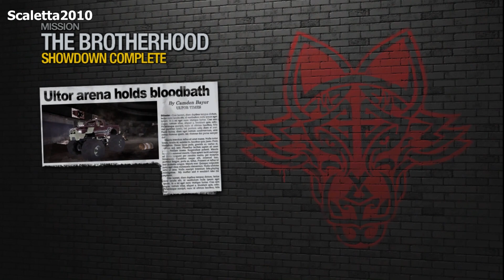Saints Row 2 - Mission #37 - Showdown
Saints Row 2 brings true freedom to open-world gaming. Players can play as who they want, how they want, and with whomever they want in this sequel to the much acclaimed and tremendously successful Saints Row.
Set years after the original, the player finds himself in a Stilwater both familiar and strange and challenged with bringing the Saints back as the rightful kings of Stilwater and bringing vengeance to those who wronged him.

Limitless Customization - Play as fully customizable characters that are male, female or something in between.
- Vehicles can be visually customized as well as performance tuned.
- Cribs and even gangs all have an amazing degree of detailed customization options.

Multiplayer - Co-op full story campaign has seamless integration (for example one player drives while the other shoots).
- Competitive MP pushes the boundaries of immersion in a living Stillwater environment fully populated with police, innocent bystanders and rival gangs.

Killer Combat and Awesome Vehicles - Planes, helicopters, motorcycles,boats and cars can be piloted and used as weapons. On the ground new combat options include melee, fine aim, and human shield.
Freedom to Explore - More missions, activities, diversions, races, weapons, vehicles, cribs, city districts, and interiors than ever before. Over 40 story missions with additional bonus missions take place in a transformed Stilwater that is over 50% larger than before.